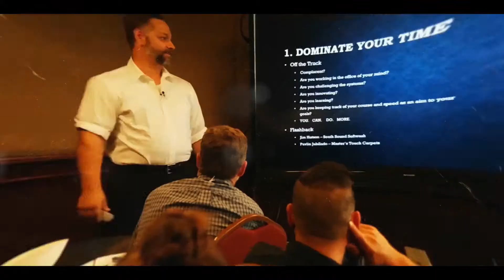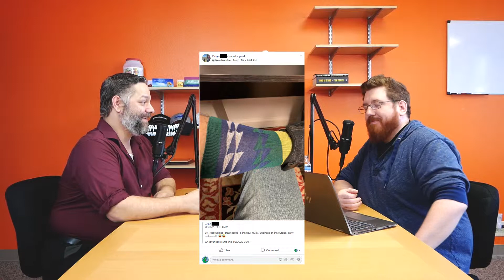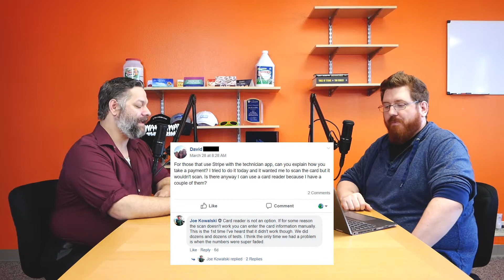The ServiceMonster Update - Apr. 5th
For those of you who miss The ServiceMonster Show, welcome to our weekly segment: The ServiceMonster Update! Taken from the beginning of each episode of our podcast, this segment will include all of your favorite ServiceMonster news, SMUG posts, and product discussions.